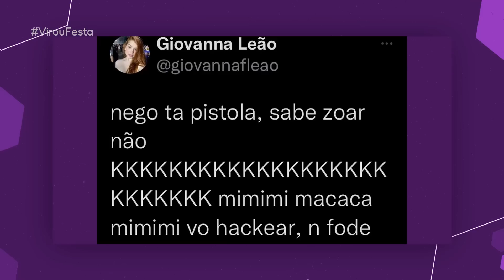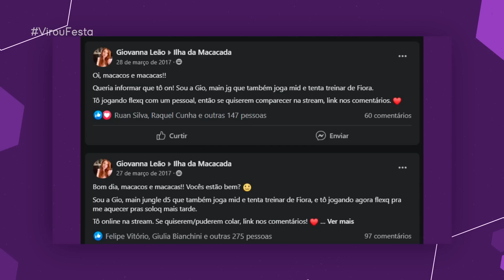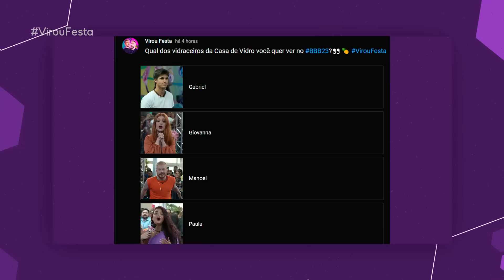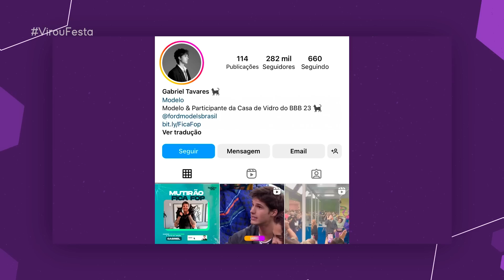BBB 23: GIOVANNA SE DESESPERA COM REJEIÇÃO; VAZA LISTA OFICIAL DE PARTICIPANTES! | Virou Festa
Em nosso vídeo de hoje do VirouFesta vamos fofocar sobre os participantes Giovanna, Manoel, Gabriel e Paula que estão na Casa de Vidro do BBB 23 desde ontem! Tantas polêmicas já aconteceram como a Giovana quase pedindo pra sair, os famosos que foram visitar a casa como Brunna Gonçalves, Larissa Tomasia e Gabi Martins, e também vamos falar sobre a lista oficial dos confirmados do grupo camarote dos famosos! Quer saber de tudo? Então dá o play aí e vem tomar mais um café com fofoca com a gente!

🛍 CONFIRA A NOVA COLEÇÃO DA NOSSA LOJINHA! 😍 Acesse